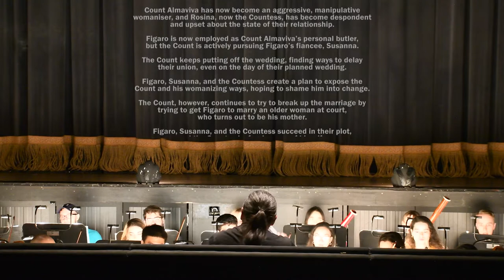Prague Summer Nights 2022 - Le Nozze Di Figaro - Act 1